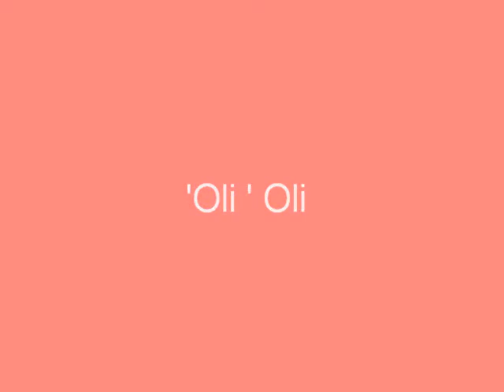HPU management 1000 class. Yumi,Alex,Jen and XianXian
This is a short commercial film assignment for "Management 1000" class instructed by Ms. Ahu Isa at Hawaii Pacific University.

This film is not used for commercial purpose.